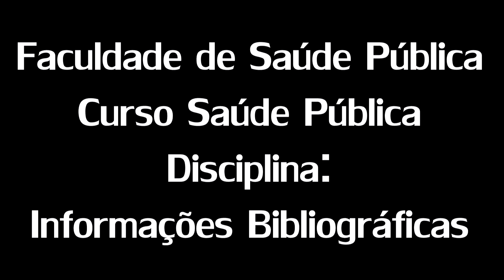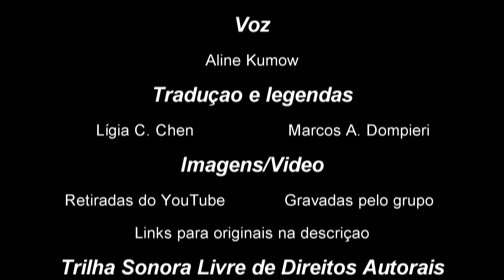O jovem e as Drogas - FSP/USP [HD-1080P]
LEIA A DESCRIÇÃO PARA INFORMAÇÕES MAIS DETALHADAS!

Vídeo tentando retratar o problema sobre o Jovem e as Drogas, quais relações se estabelecem, e quais as possíveis soluções!

Faculdade de Saúde Pública
Produção/Edição
Marcos A. Dompieri
Vitoria D. Martorelli
Aline Kumow
Lígia C. Chen